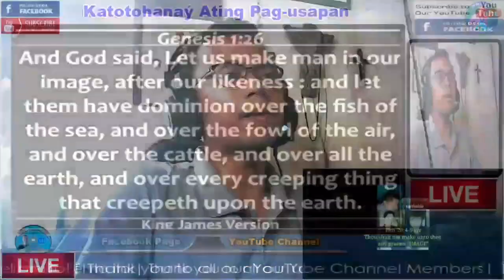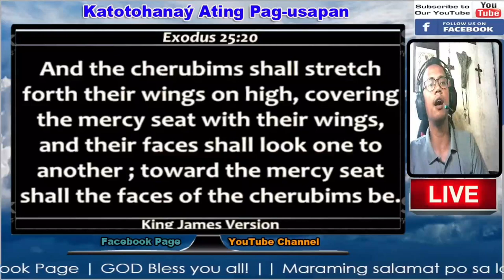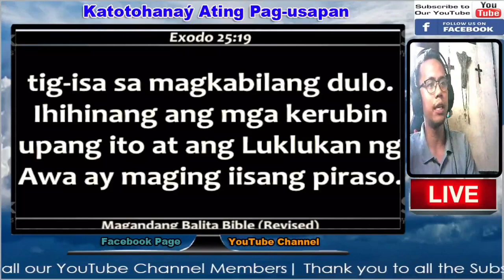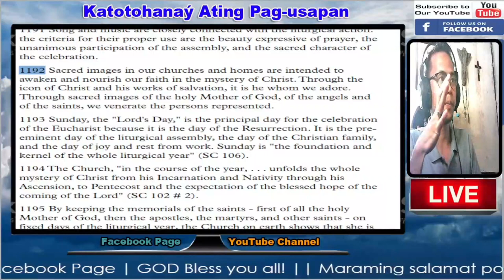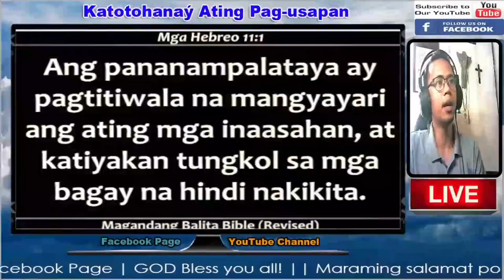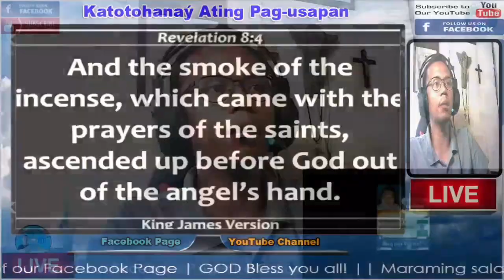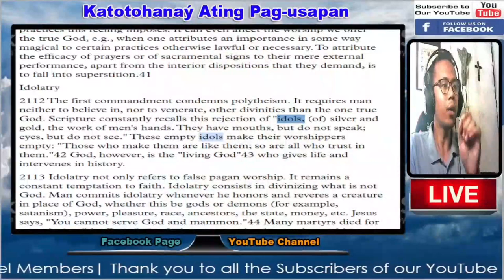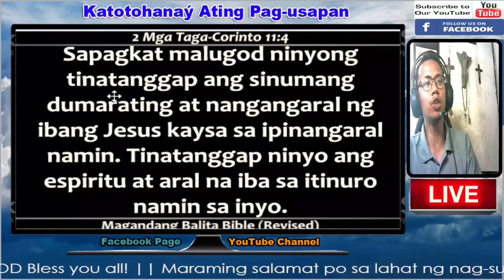Buking nanaman ang Pandaraya, nitong Sulpot na Sekta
Isa naman pong nagmamarunong na sulpot, supalpal!